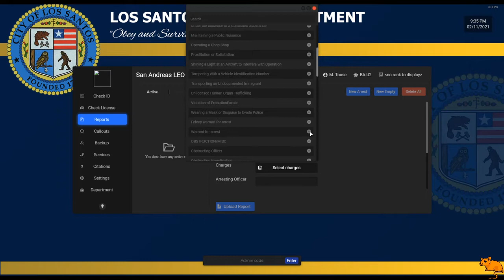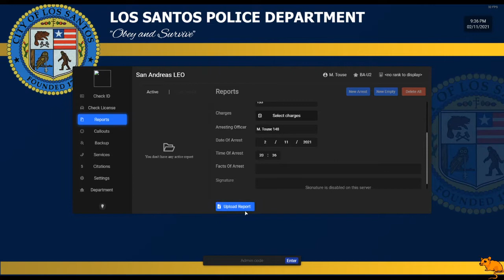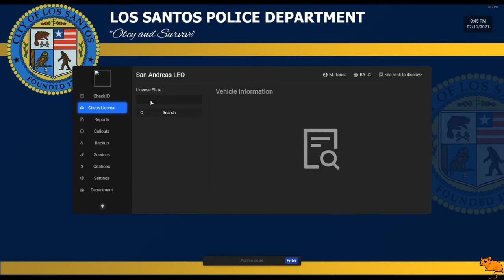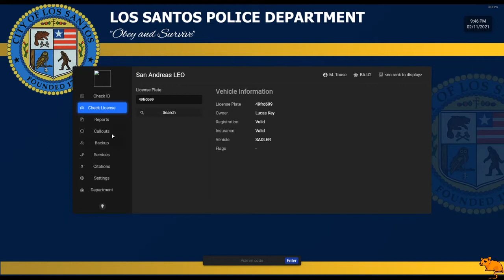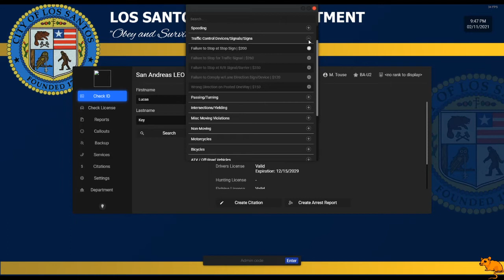Gateway RP St Louis FivePD live stream archive 2-11-21